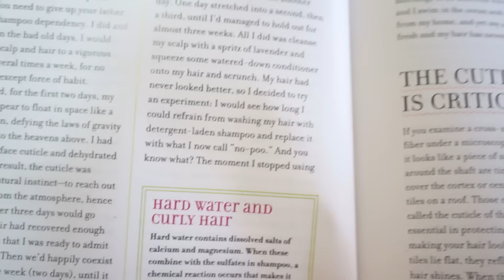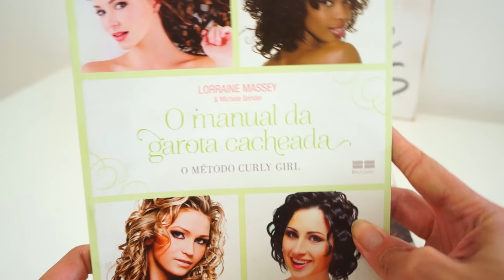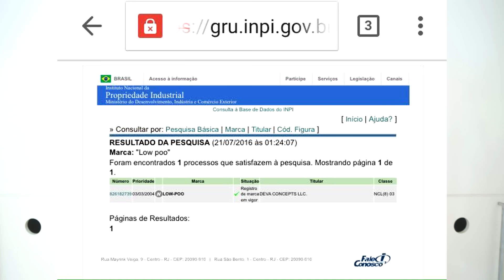A restrição de uso dos termos No-Poo® e Low-Poo® + Deva Curl Decadence | Karina Viega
Usar as palavras No-Poo e Low-Poo agora é proibido? Entenda a questão do registro de marca Deva Curl, como tudo começou e porque o comunicado surgiu somente agora. Além disso, confira uma prévia da resenha dos novos No Poo Decadence e One Condition Decadence DevaCurl.

ATUALIZAÇÃO 30/07: A Deva excluiu o comunicado linkado acima (mas vocês podem ler pausando o vídeo) e publicou essa "retratação" risível
Decepcionada!

Deva, Lola, Inoar, Salon Line, Kah-Noa, Dhonna, etc. na Loja Dermabox (desconto com o cupom ACORDABONITA).

Blog Acorda, Bonita! – Slow Beauty, Cosméticos Naturais e Moda Sustentável

*Este vídeo NÃO é um publieditorial. Os produtos me foram enviados para teste pela loja Dermabox.  Todas as opiniões são legítimas.